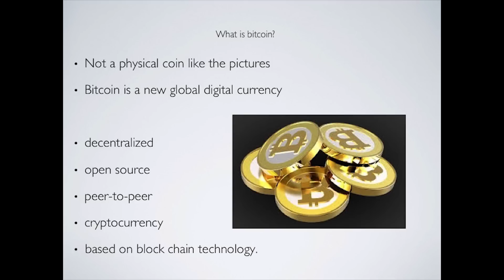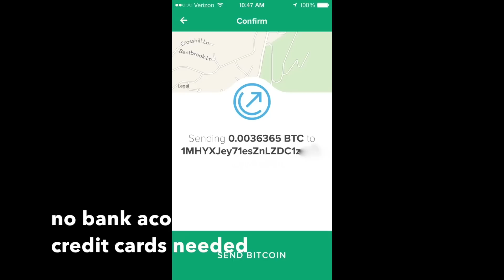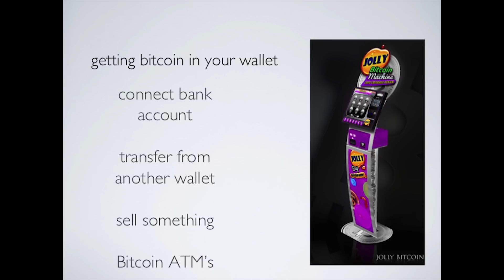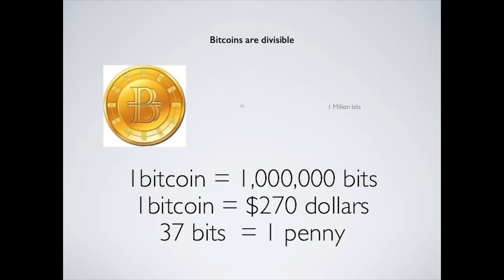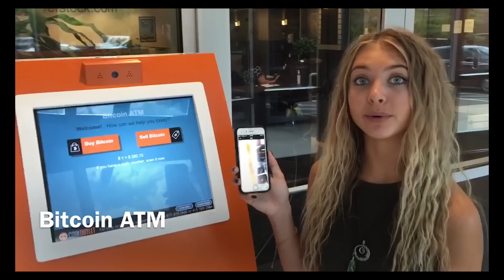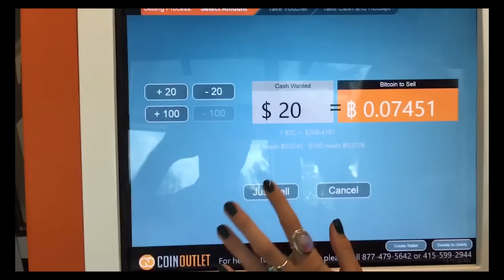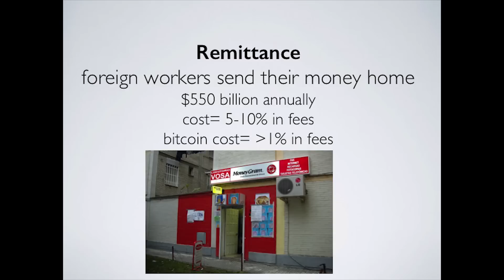Bitcoin for consumers today | Paul Hickey | TEDxCincinnati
Bitcoin - finally, a non-technical description of what Bitcoin is and several surprising illustrations on how consumers can use Bitcoin today and in the future. Paul demonstrated to the TEDxCincinnati Audience the simplicity of Bitcoin. @hickeycapital  Facebook: Paul Hickey

After 10 years as the founding partner at HF Capital, an investment bank that raises money for fast growth companies, Paul Hickey took a sabbatical to become the Co-Founder/CEO of Greenbit.co, a Bitcoin technology company. Prior to HF Cap he was the CEO of Shera Technologies a Shanghai based banking technology co and the Founder/CEO of Q Comm, a transaction technology company he took public on the AMEX. Mr. Hickey is an active impact investor in companies that make a positive social impact on the planet. Oh yea, he also just bought an island off the tip of Borneo (Maliangin Island) which he plans to develop as the worlds greenest and first 100% renewable energy island (mycoralvillas.com).